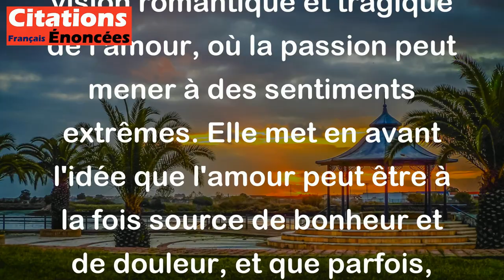Pierre de Ronsard - J'ai mieux aimé mourir que languir si longtemps.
Cette citation de Pierre de Ronsard exprime une profonde souffrance liée à l'attente et à l'angoisse de l'amour. L'auteur suggère qu'il préfère mourir plutôt que de vivre dans l'incertitude et la douleur de l'absence ou du désespoir amoureux.

Le mot "languir" évoque un état de faiblesse, de souffrance prolongée, souvent causé par le désir ou l'amour non réciproque. En disant qu'il préfère mourir, Ronsard souligne la gravité de son sentiment, montrant que pour lui, la souffrance émotionnelle est si intense qu'elle est insupportable.

Cette phrase reflète une vision romantique et tragique de l'amour, où la passion peut mener à des sentiments extrêmes. Elle met en avant l'idée que l'amour peut être à la fois source de bonheur et de douleur, et que parfois, l'attente peut être plus douloureuse que la mort elle-même.